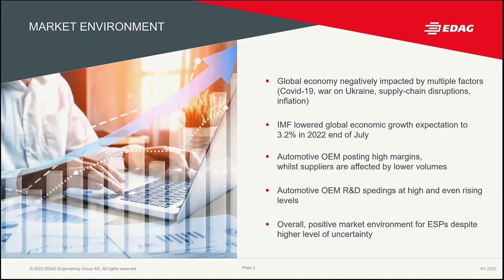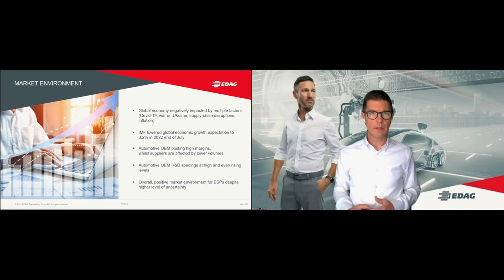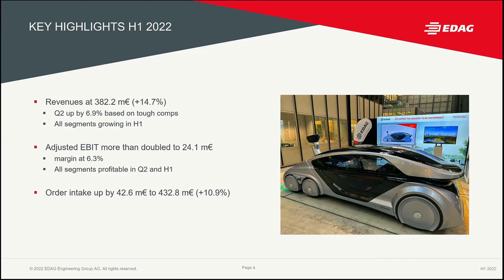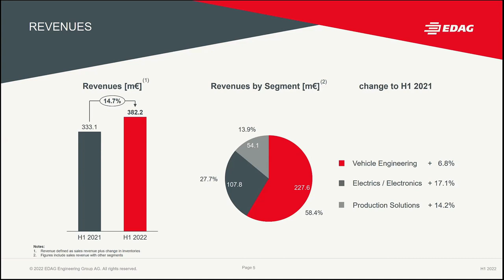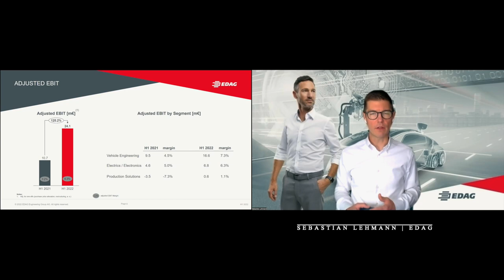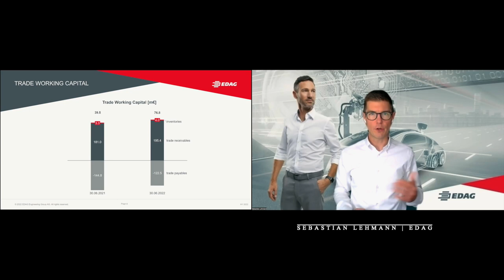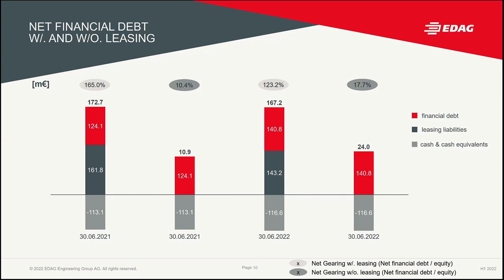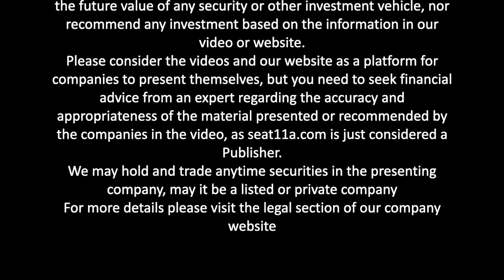EDAG Engineering Group AG | Financials: H1-2022 | Sebastian Lehmann, Head of Investor Relations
Welcome to seat11a, in today’s video we are presenting Sebastian Lehmann, IR of EDAG Engineering AG.

Sebastian will present the H1-2022 financial highlight

▶️ In this video Sebastian explains:
00:00 EDAG Engineering Group AG
00:23 Market Environment
02:00 Key Highlights Q1-22
03:33 Revenues Q1-22
04:08 Adjusted Ebit Q1-22
04:34 Cash Flow Q1-22
04:48 Net Financial Debt Q1-22
05:24 Order Intake Q1-22
05:59 Outlook

Company Profile
EDAG is an independent engineering services provider to the global automotive industry.

The company serves leading domestic and international vehicle OEMs and sophisticated automotive suppliers through a global network of about 60 sites in major automotive centers of the world.

EDAG offers complimentary engineering services across its Vehicle Engineering, Electrics/Electronics, and Production Solutions businesses.

Based on these extensive capabilities, EDAG can support clients across the entire value chain from the original design idea to product development and prototype construction all the way to the delivery of turnkey production systems.

As a technology and innovation leader, EDAG also operates established centers of excellence that design landmark technologies for future applications in the automotive industry: safe mobility, sustainable vehicle development, drive, and storage technologies as well as digitization.

In the financial year 2019, the company generated revenues of EUR 781 million and an adjusted EBIT of EUR 33,0 million. As of 31 December 2019, 8,488 employees (including apprentices) worked for EDAG all over the world.